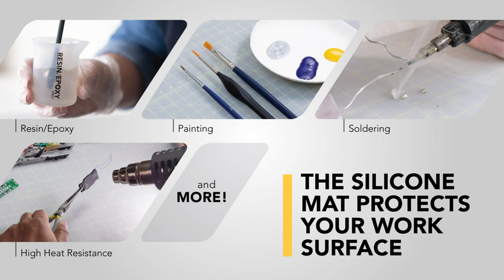KOUGU Ultimate Surface Protection Hobby Mat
◀ KOUGU Protection Hobby Mat ▶
📦 VIEW ON AMAZON
The Best Way to Protect Other Surfaces: When you’re working on top of this heavy-duty, 2-in-1 craft mat, you won't have to worry about damaging expensive countertops, tabletops, or furniture while you're cutting, heating, gluing, painting, etc.

Provides Plenty of Space for You to Work On: We want you to be able to focus all of your attention on your project, not whether you have enough room on the mat to work on; Our silicone soldering mat is large (31" x 12"), so you have tons of space for your work.

Made From Durable Materials That'll Last: Our unique self-healing cutting mat is made out of PVC, Nylon, and Food-Grade Silicone; This large cutting mat for craft projects is ultra-durable and can handle the wear and tear from even the most demanding tasks.

A Breeze to Clean & Store When Not in Use: Once you finish working for the day, you can hand wash the craft table protector mat with soap, water, and a scrub brush; Our silicone cutting mats also come with a yellow band that you can use to keep the mat neatly rolled up when not in use.

We Create Specialty Tools You Can Rely On: The beauty and precision of Japanese craftsmanship are known throughout the world; We created KOUGU (hand tool in Japanese) to help professionals in many areas achieve that level of advanced craftsmanship.
🏷️ CHECK THE PRICE ON AMAZON